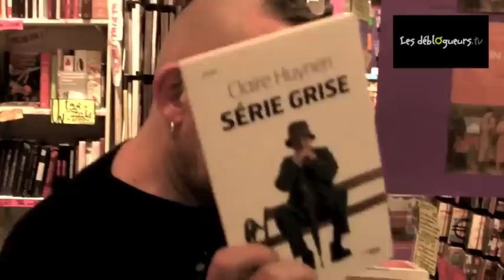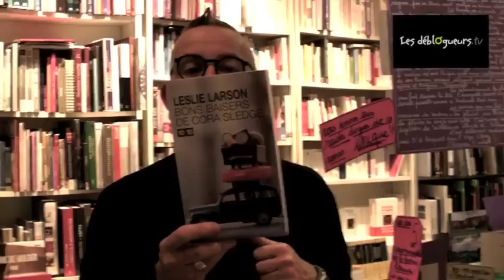La chronique de Gérard Collard - Bon Baiser de Cora Sledge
Le livre que vous présente aujourd'hui Gérard Collard est un roman qui peut choquer pas mal de monde... Il se termine bien... C'est un roman optimiste qui vous redonnera la pêche lorsque que vous aurez finit la dernière page. Il s'agit du livre écrit par Leslie Larson "Bons baisers de Cora Sledge" aux éditions 10-18.

Regardez...

La présentation du livre "Bons baisers de Cora Sledge" par l'éditeur :

Cora n'est pas prête. Pas prête pour la maison de retraite. Pas prête pour s'endormir mollement en
attendant le lendemain. Alors, quand ces enfants décident de la mettre à l'hospice, la vieille dame de
82 ans au tempérament de feu, ne va pas s'en laisser compter. Obèse, elle fume comme un pompier
et se bourre d'anti-dépresseurs de toutes sortes. Les premiers jours sont pour le moins difficiles. Mais peu à peu, Cora commence à émerger et se lie aux autres pensionnaires, qu'elle ne porte pas vraiment dans son coeur... Excepté Vitus, un homme élégant, d'origine polonaise, au charme dévastateur. Tout en décrivant sa vie présente dans un carnet, Cora raconte son douloureux passé : la vie à la ferme, la disparition d'une soeur et sa liaison avec Edouard puis sa fuite, la mort prématurée de sa fille. Car la vie de Cora est aussi pleine de souvenirs douloureux que de joies à venir... Elle tombe amoureuse de Vitus, et annonce son mariage à ses enfants atterrées et sous le choc. Car l'homme n'est pas celui qu'il prétend être...

Vous pouvez commander "Bons baisers de Cora Sledge" sur le site de la librairie en ligne